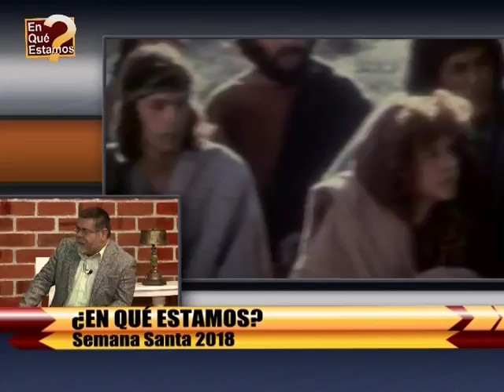¿En Qué Estamos? 29/03/2018 Carlos Mena, Semana Santa